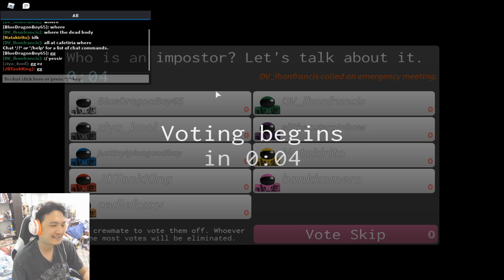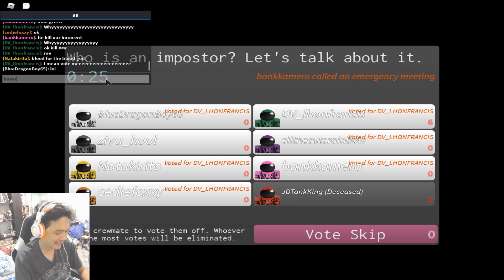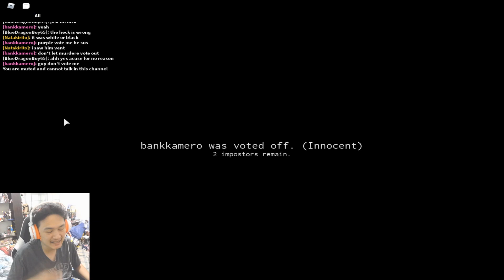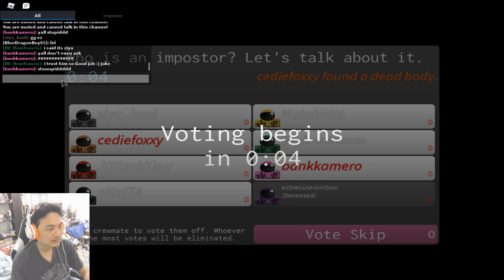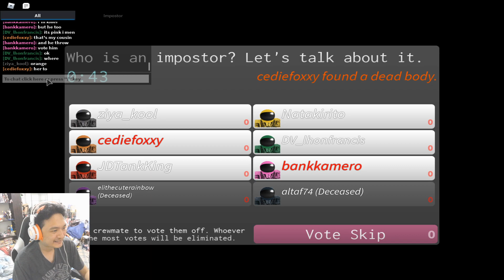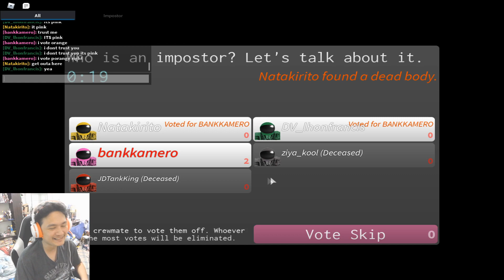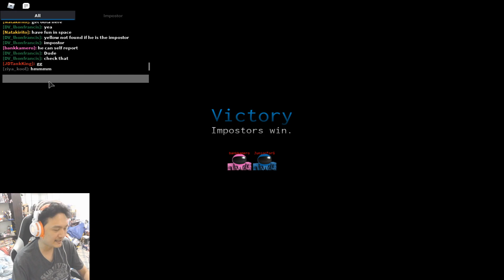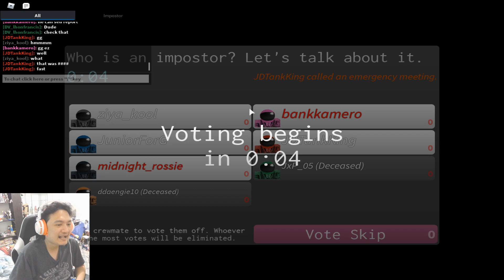Among Us ใน Roblox ทำผมหัวโครตร้อน! :-Roblox the imposter